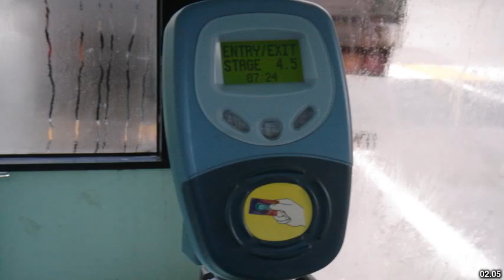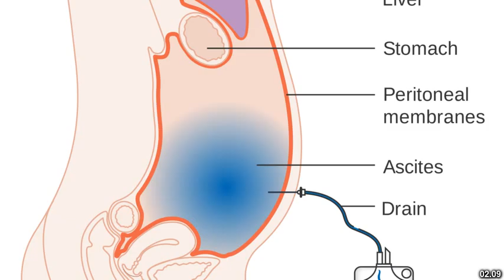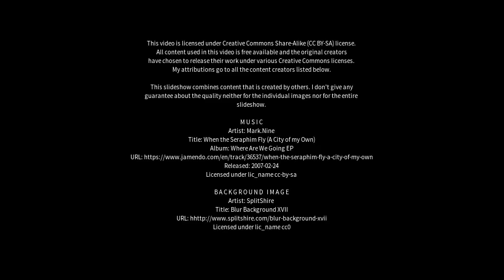Best places to visit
Best places to visit - Tapping (Australia) Best places to visit - Slideshows from all over the world - City trips, nature pictures, etc.